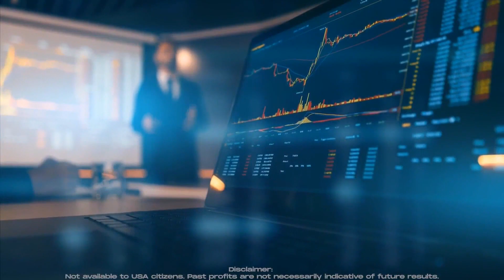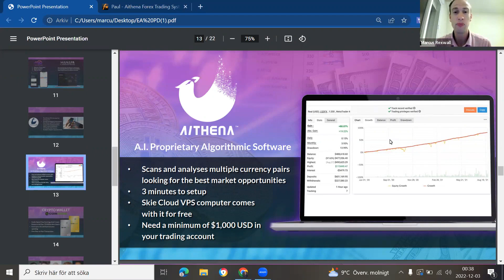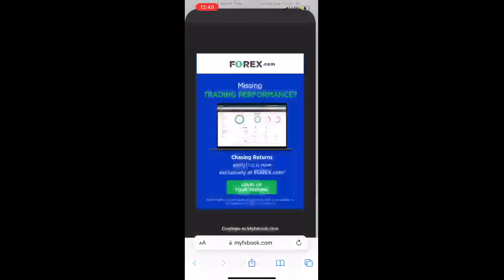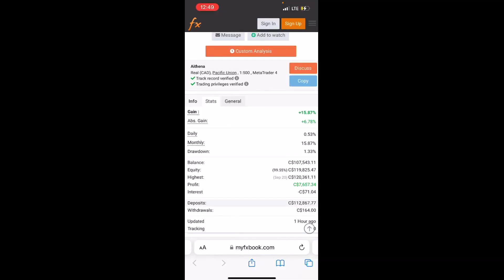Novatechfx News Update: Novatech Has An Elephant In The Room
Ready to Recruit 100 People into Your MLM—On Autopilot?
Imagine your business growing 24/7, even while you sleep, with zero effort on your part. This proven sales funnel does all the work for you, attracting leads and building your downline effortlessly. Want in?

Discover the MLM Opportunity I’m Building Right Now
Join a proven company where you can earn every 5 minutes—yes, you read that right! Take the first step towards financial freedom and start seeing results fast.